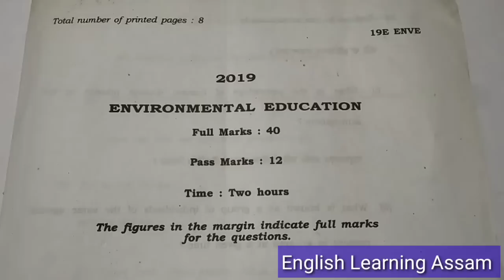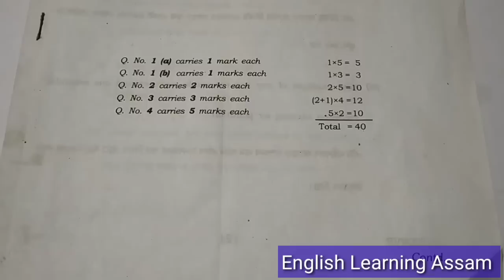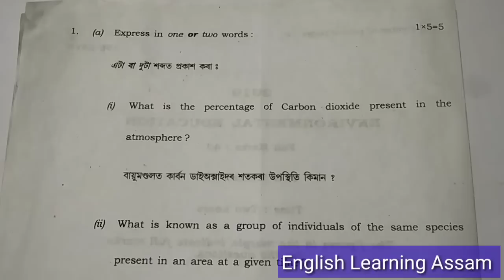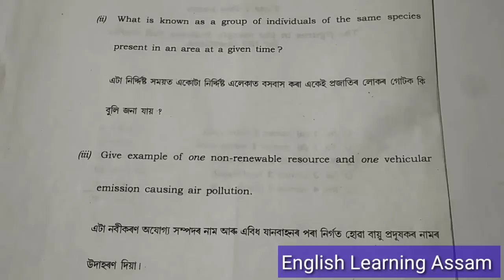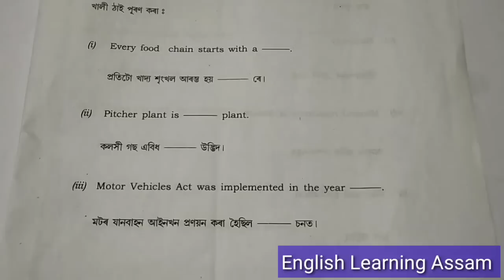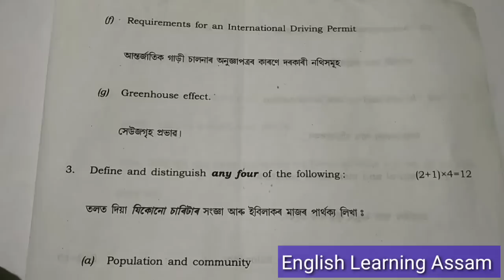hs first year exam 2023 environmental education common question answer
hs first year exam 2023 environmental education common question answer|evs class 11 question 2019
After watching this video you will learn about Environmental Education, Class XI, Question paper solution of HS 1st Year Exam 2022.

environmental education 1st year question answer
hs 1st year environmental education question answer
hs 1st year environmental education question answer 2023
hs 1st year environmental education question paper solution
hs 1st year environmental education question paper solution 2019
hs 1st year environmental education question answer 2019
class 11 environmental education question paper 2019
class 11 environmental education question paper 2023
1.For English and English Grammar for Class: VIll-Xll and Assam TET 2021, follow the following link:-

For Environmental Education, Class 11, Click the following link:-